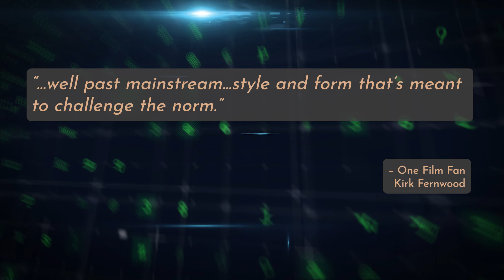Detention 101 Trailer